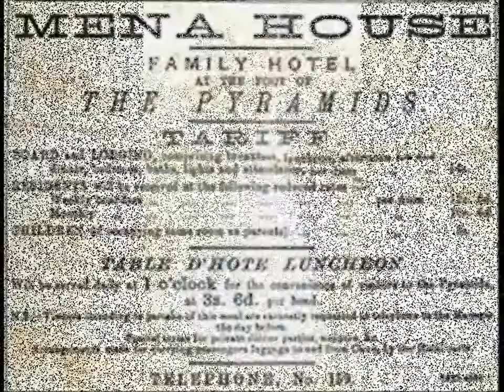زفاف ريهام| * محمود |Reham * mahmoud wedding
زفاف  ريهام  *  محمود  Reham *mahmoud  wedding  28/6/2017
ليله  شياكه لاخر عنقود عزاب مجاويش  محمود  رمضان
محمود  رمضان  ف  القفص
ريح المدام | فرح "سلطان و داليا" جمع كل الحبايب من اول المسلسل اغاني ورقص للصبح
ؤيهاك  تروض  المتمرد محمود
الف  الف  مبروك  للعروسين
رقص بنات فى فرح صاحبتهم وخربنها
مفاجاه اخوات العروسه
ريح المدام | اهم فرح في مصر 2017
هذا الصباح | بكاء " فرح علي " على الهواء متأثرة برحيل الفنان والإعلامي عمرو سمير
صاحبات العروسه البنات ولعوا الفرح بجمال صوتهم و أغنيتهم للعروسه
عريس فاجأ عروسته فى حفل الزفاف بأغنية على إسمها أبهرت الجميع
ام العروسه ولعت الفرح وفاجئت العريس والجميع بجمال صوتها
فرح أحمد خميس .
احلي فرح في مصر
فرح وأميرشقاوة كركر فى عزبة يسبك من شركة النجوم م _ ناصر بركات 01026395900
مهرجان تنطيط من فرح الخديوى محمد عامر وسلمى هانم المفترية ومعهم نجم المهرجان الجنرال وتوزيع عمروحاحا
فرح حمدى المرغنى و اسراء عبد الفتاح واجمد كوميديا على الفنان شاروخان مين حيقوله مبروك ؟
ابن دمى - اسماعيل الليثي / فرح ناصر وشهد / الاسطورة / محمد رمضان
أجمل فرح ممكن تشوفه في الدنيا
ام العروسه ولعت الفرح وفاجئت العريس والجميع بجمال صوتها وروعة أدائها  Bride's Mother

دخول عروسة بالموتوسيكل في قاعة فرحها والبنزين خلص فرح باسم ورغدة
انهيار العروسة من البكاء بسبب تأثرها باغنية اخواتها عملوها مفاجأه
احلى فيديو صورته فى فرح